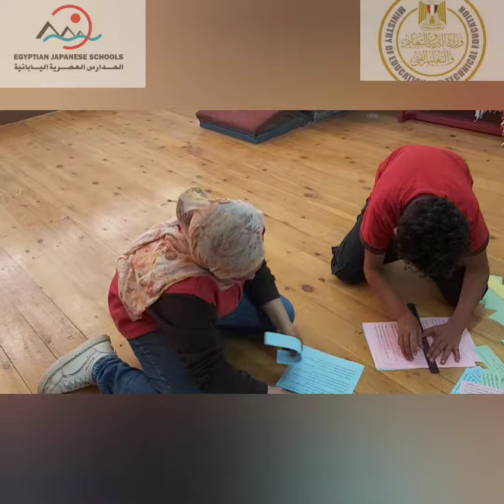🌺ome and watch what we do 😊 Or goal"learn ,share and enjoy"Come and have fun with us 🤩💯